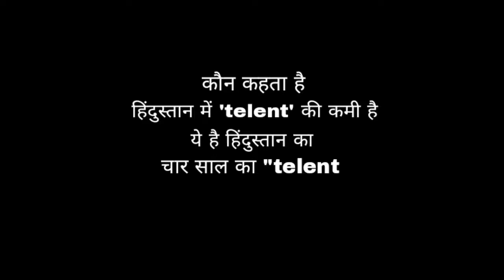Hindustan ka char sal ka telent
Ye h hindusta ka char char sal ka telent